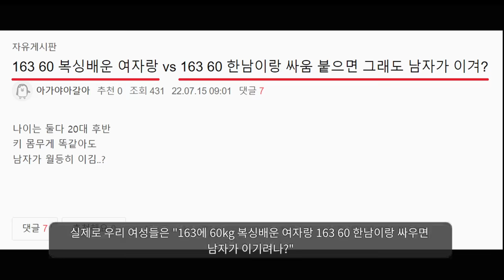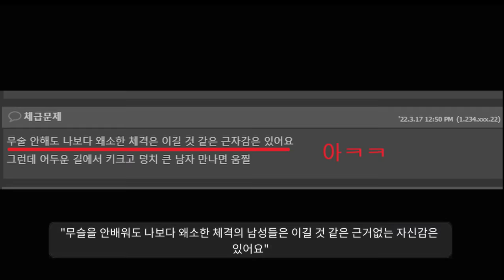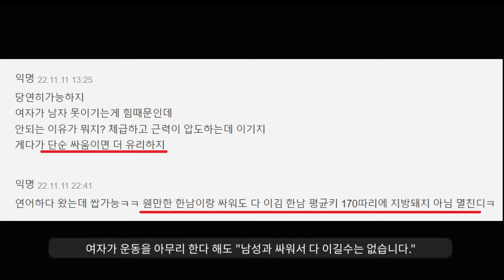지금 여초 난리난 남vs여 싸움